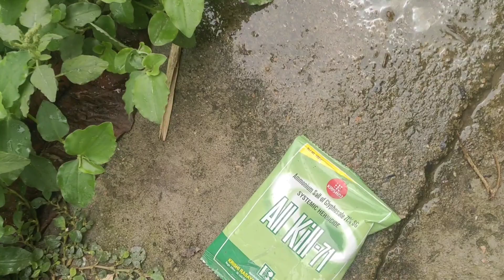A step Towards nature 🌲 पेड़ लगाएं देश बचाएं 🙌🏞️ ll Sutu vlogs ll Katihar se Hai ❤️ Proud Bihari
A steps towards nature ❤️
एक कदम हरियाली की ओर
पेड़ लगाएं देश बचाए 🙌 proud bihari

New viral bihari vlogger in India Katihar Sai hai
katihar wala Bhai log please support kar do aplog apse request hai apka support katihar ka new vloger